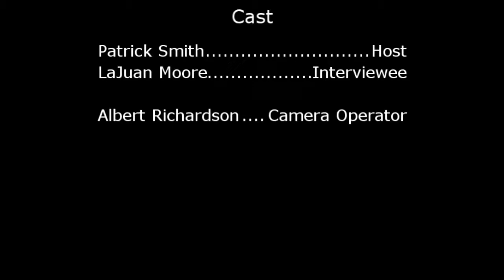LaJuan Moore interview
Interview with LaJuan Moore.  A texas football star injured playing a football game at Butler Stadium in September 1999.  The movie "One Moore Hero" is being produced that illustrates the true story about LaJuan's life.